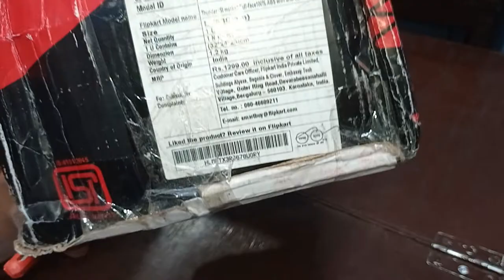Flipkart (Black Helmet) ISI Marked Full-Face 100% ABS with Unbreakable Visor Motorbike.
Hello Friends,
Aaj ke video me hum apke liye laye hai Flipkart  ShartBuy Thuder ISI Marked Full-face 100 ABS with unbreakable Visor Motorbike Helmet (Black) Unboxing, ye video aap last tak jarur dekhiye or ye video ager achha laga ho to like or share karna na bhule.
Key Features L
* Full-Face
* For Men
* Visor Present
* Size - L
* Clear Visor color

Order Link :
 thanks for regards
M G Technical